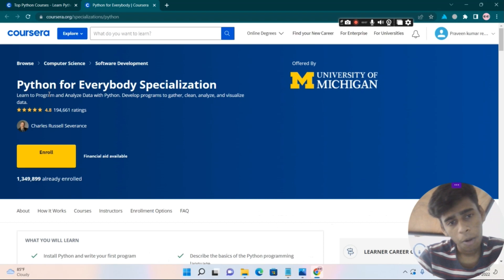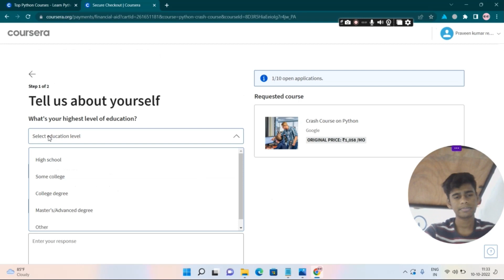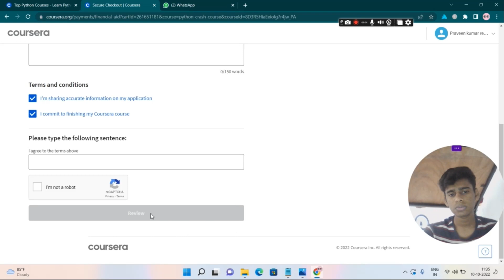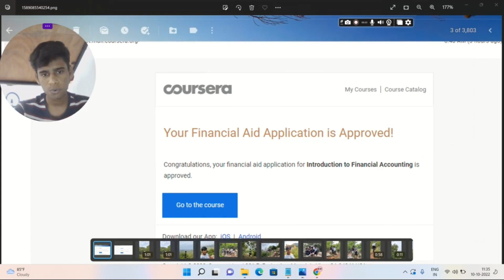HOW to get PAID courses in Coursera for FREE in 2022?? | Complete Guide ! | Praveen Upparapalli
This is what you have to do to get Free Certificates... I am pretty sure that If you give valid Reason your proposal get approved... If not try doing it again ... I have done many paid courses for free  with this method. Hope you like the video.

Hey guys this is praveen from IIIT Guwahati. I am an 💻 Computer science undergrade. I love to hear music 🎶 Terrible at singing 😅🎤. I love to know about business case studies, Marketing campaigns, Psychology, social media and Psychology. I love to hear about in comment section please make sure to share.

Ladies and Gentle men Content is not only restricted to youtube. Follow me on other social handles: